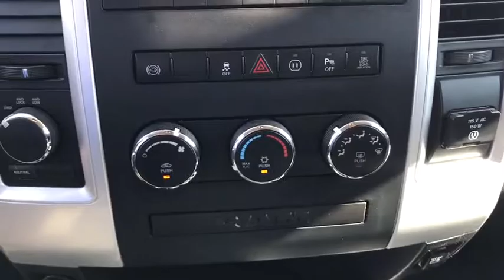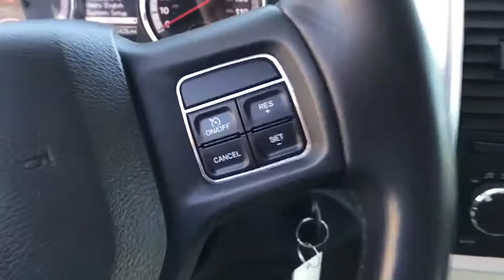2012 Ram 2500 Carson City, Dayton, Reno, Lake Tahoe, Carson valley, Northern Nevada, NV 17T7160A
2012 Ram 2500 SLT 4x4 Crew 6.4ft - Stock#: 17T7160A - VIN#: 3C6UD5DLXCG289113